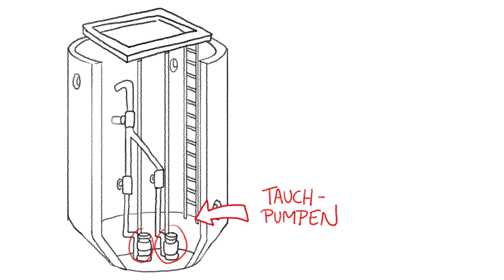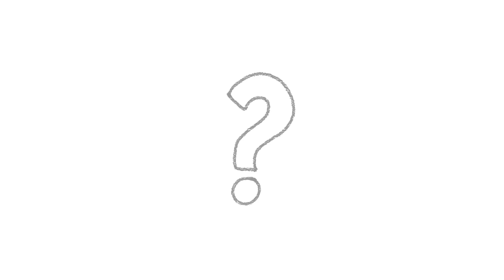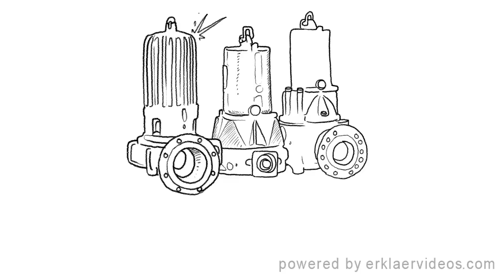Erklärvideo - Feuchttücher gehören nicht in die Toilette und Kanalisation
In Toiletten entsorgte Feuchttücher führen immer mehr zu Verstopfungen des Kanalsystems. Dieser Erklärfilm soll Kommunen, Abwasserzweckverbänden aber auch SHK-Betrieben helfen Endkunden über diese Problematik aufzuklären.

Feuchttücher erfreuen sich seit mehr als 40 Jahren stetig wachsender Beliebtheit. Aber nicht jedem ist die korrekte Entsorgung klar und so gelangen benutzte Feuchttücher in nicht unerheblichen Mengen in die Kanalisation. Feuchttücher verstopfen Rohre und Kanäle und sind oftmals der Grund dafür, dass Abwasserpumpstationen wegen Verstopfung ausfallen.

In den vergangenen Jahren hat sich die Zusammensetzung des Abwassers erheblich verändert. Die Entsorgung von Hygieneartikeln über die Toilette als auch die reduzierten Spülmengen führen dazu, dass oftmals viel zu wenig Wasser in die Kanalisation gelangt. Dies begünstigt Verstopfungen in den Kanälen und Abwasserpumpstationen und verursacht zusätzlich auch erhebliche Probleme in den Kläranlagen. Entstörungsdienste und Abwassermeister von Kommunen und Wasserbetrieben werden immer wieder zu Einsätzen gerufen, bei denen Abwasserpumpen von dicken und oftmals meterlangen Strängen an Feuchttüchern befreit werden müssen.

Feuchttücher und andere Hygieneartikel gehören nicht in die Toilette. Auch wenn diese klein und praktisch sind, bestehen sie nämlich nicht aus Papier, sondern aus hoch reißfesten kleinen Kunstfasern die zwar spülbar sind, sich aber nicht oder nur sehr langsam im Abwasser zersetzen. Stetige Einsätze der Kommune und Wasserbetriebe zur Störungsbehebung verursachen erhebliche Kosten. Das alles trifft natürlich auch den Verbraucher – nur später. Nämlich mit der alljährlichen Festsetzung der Abwassergebühr der Kommune.

Antworten auf Fragen rund um Verstopfungen und deren Auswirkungen im öffentlichen Kanalsystem, erläutern wir

NEHMEN SIE JETZT KONTAKT AUF:

Jung Pumpen GmbH ► Industriestr. 4-6, 33803 Steinhagen ✓